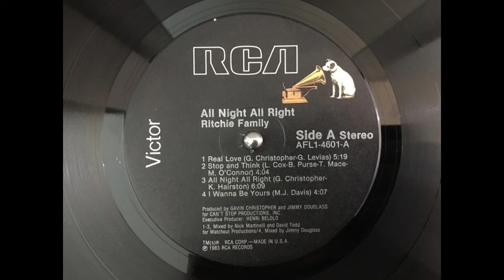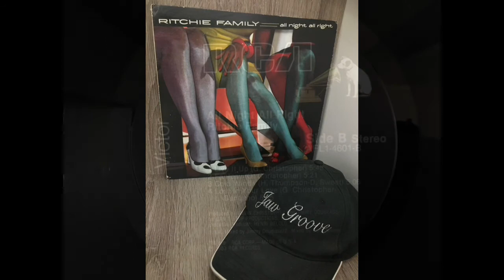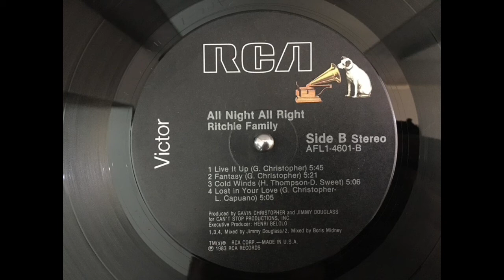RITCHIE FAMILY - "Stop & think".(1983)